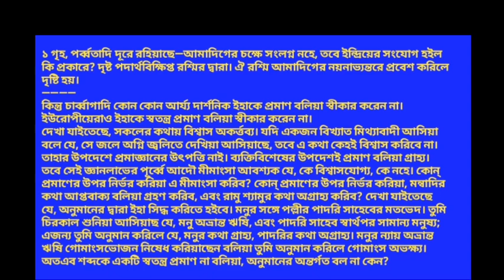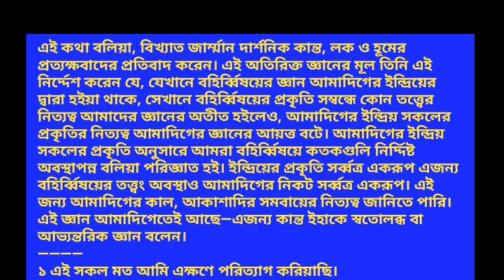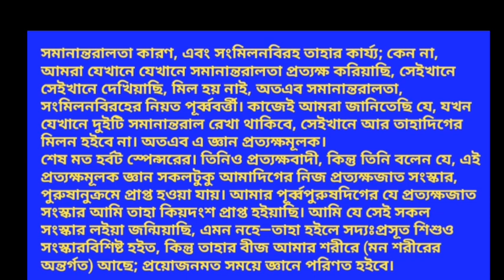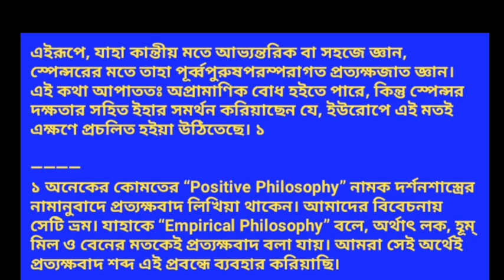জ্ঞান প্রবন্ধ বঙ্কিমচন্দ্র চট্রোপাধ্যায় Gaen Probondo By Bongkimchondro Chottopaday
বঙ্কিমচন্দ্র চট্টোপাধ্যায় জ্ঞান প্রবন্ধে জ্ঞান অর্জনের উপায় সম্পর্কে ধারণা দিয়েছেন।

Channel URL:   UCyCSC9ulg0ZJQQg2DAsDF6A